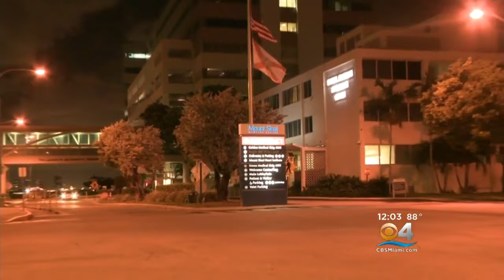Woman Dies After Family, Friends Caught By Rip Currents In Miami Beach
Dangerous rip currents turned deadly Thursday in Miami Beach where one woman died and four others were hospitalized after getting caught in powerful undertow.